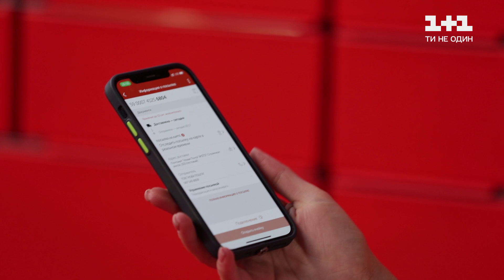Jamala про пристрасть на танцполі, людей, які її надихають та особливості пасодоблю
Співачка Jamala прогресує з кожним ефіром та разом з партнером Антоном тяжко працює задля успіху у шоу. Про людей, які надихали її та продовжують надихати, пристрасть на танцполі і майстер-клас у прямому ефірі, дивіться у нашому бекстейджі.

Якщо хочеш, щоб поштомат оселився і у твоєму будинку – просто заповни анкету за посиланням
А серед усіх, хто оформить заявку на встановлення поштомату, Нова пошта розіграє сертифікати на покупки у магазині Якабу. Імена чотирьох переможців ми оголосимо у наступному випуску бекстейджу.

#1+1